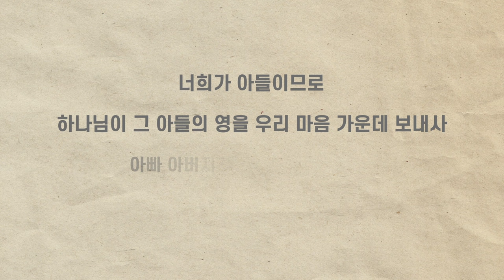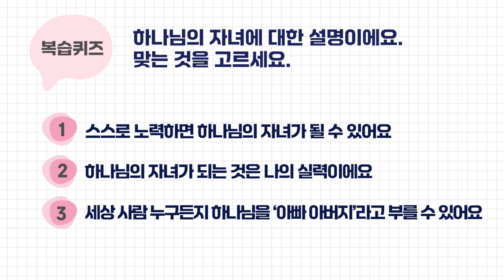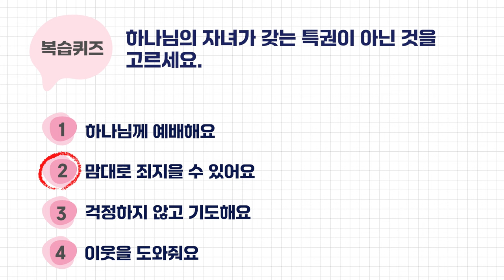4과정 2학기 7단원 25과 유초등부 성경스토리영상